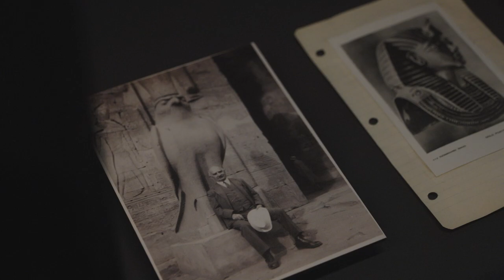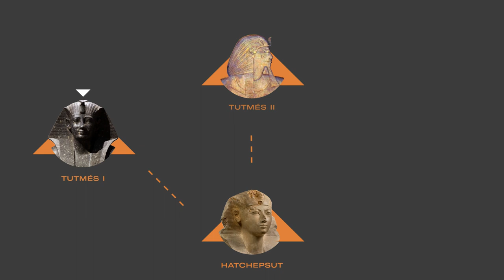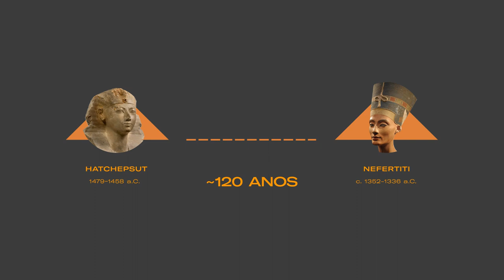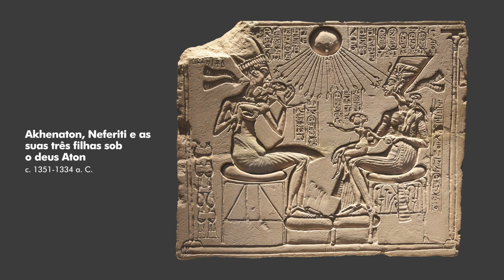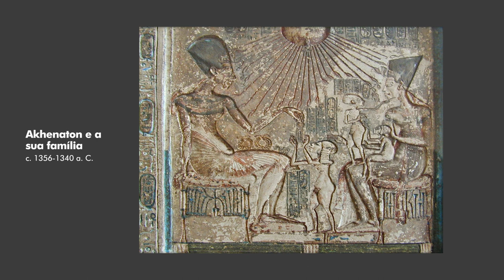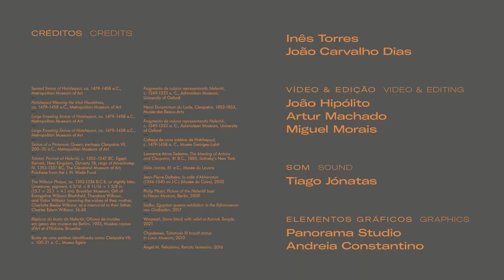Girl Power – Hatchepsut, Nefertiti, Cleópatra (com a egiptóloga Inês Torres)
Nesta visita online à exposição Faraós Superstars, a egiptóloga Inês Torres e o curador João Carvalho Dias falam sobre três rainhas do Antigo Egipto e as suas histórias.